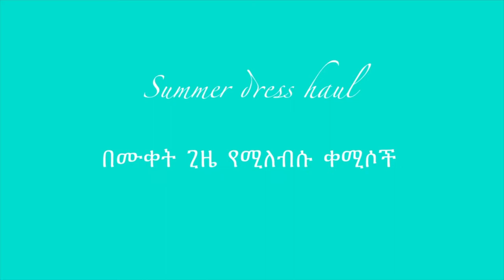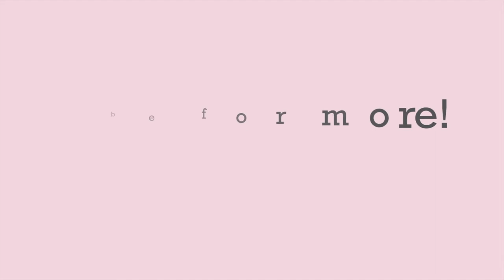የቀሚስ ገበያ | Summer Dress Haul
I've been shopping a bit lately and buying my most favorite dress on sale was a score. Sometimes waiting for things to go on sale is a smart decision. Do you guys buy full price items or do you always wait for the best bargain?

ልብሶችን በየግዘዉ መግዛት ከቆምቁ ቆይቻለሁ። ዛሬ ያሳየሁአቹን  ሁሉንም ቀሚሶችም  ባንዴ አልተገዙም ።በወራቶች ዉስጥ የተጣራቀሙ ናቸው ። እኔ እንደወደድክቸው ትወዱቸዋላቺሁ ብዬ ተስፋ አደርጋለሁ።

Parker Maxi Dress
Self - Portrait Azalea Dress
Rachel Zoe Romper
Line & Dot Midi Dress
ASTR the Lable Emerson Blazer Floral Dress
Khaite Cashmere Sweater
Zimmerman Floral Midi Dress